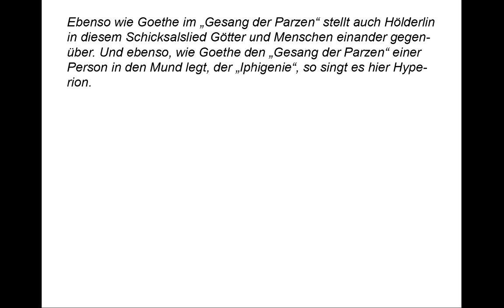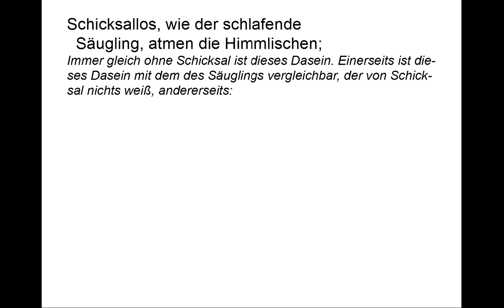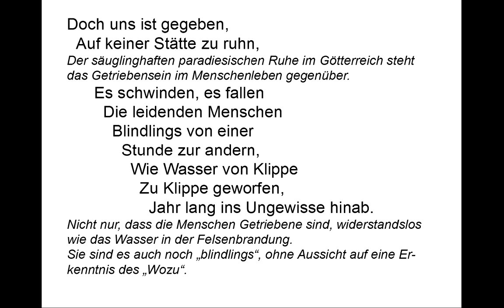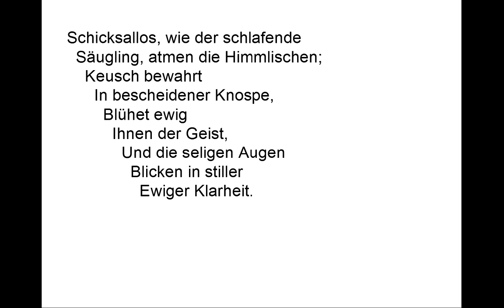Hölderlin verstehen: Hyperions Schicksalslied (Gedichte-Karaoke 70)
Vortrag: 00:08
Kommentare: 01:10
Teleprompter: 03:55

Ihr wandelt droben im Licht
  Auf weichem Boden, selige Genien!
    Glänzende Götterlüfte
      Rühren euch leicht,
        Wie die Finger der Künstlerin
           Heilige Saiten.

Schicksallos, wie der schlafende
  Säugling, atmen die Himmlischen;
    Keusch bewahrt
      In bescheidener Knospe,
        Blühet ewig
          Ihnen der Geist,
            Und die seligen Augen
              Blicken in stiller
                Ewiger Klarheit.

Doch uns ist gegeben,
  Auf keiner Stätte zu ruhn,
      Es schwinden, es fallen
        Die leidenden Menschen
          Blindlings von einer
            Stunde zur andern,
              Wie Wasser von Klippe
                Zu Klippe geworfen,
                  Jahr lang ins Ungewisse hinab.

Ebenso wie Goethe im „Gesang der Parzen“ stellt auch Hölderlin in diesem Schicksalslied Götter und Menschen einander gegenüber. Und ebenso, wie Goethe den „Gesang der Parzen“ einer Person in den Mund legt, der „Iphigenie“, so singt es hier Hyperion. Auf diese Weise kann man einerseits die antike Götterwelt als Personifikationen für die Schicksalsmächte nehmen, andererseits sich auch von darin ausgedrücktem fatalistischen Schicksalsglauben wieder distanzieren.

Dunkel, hart, unselig ist dagegen unsere Welt. „Genien“ sind hier verallgemeinert die Wesen in der Götterwelt, nicht unbedingt nur die Schutzgeister, die sie ursprünglich in der römischen Mythologie darstellen.

    Glänzende Götterlüfte
      Rühren euch leicht,
           Heilige Saiten.

Das „Göttliche“ ist also vor allem, von Schönheit angerührt zu werden, darum der Vergleich mit den Saiten vielleicht einer Art Harfe.

Immer gleich ohne Schicksal ist dieses Dasein. Einerseits ist dieses Dasein mit dem des Säuglings vergleichbar, der von Schicksal nichts weiß, andererseits:

    Keusch bewahrt
      In bescheidener Knospe,
        Blühet ewig
          Ihnen der Geist,
              Blicken in stiller
                Ewiger Klarheit.

Während der Säugling seinen paradiesischen Zustand gewissermaßen aus einer Art Bewusstlosigkeit bezieht, haben die himmlischen Wesen auch noch einen ewig klaren Geist, der sozusagen absolute Erkenntnis spendet.

Der säuglinghaften paradiesischen Ruhe im Götterreich steht das Getriebensein im Menschenleben gegenüber.

        Die leidenden Menschen
          Blindlings von einer
            Stunde zur andern,

Nicht nur, dass die Menschen Getriebene sind, widerstandslos wie das Wasser in der Felsenbrandung. Sie sind es auch noch „blindlings“, ohne Aussicht auf eine Erkenntnis des „Wozu“.